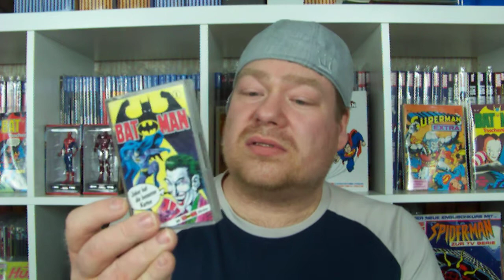Batman #1 - Joker hat die besseren Karten | Hörspiel Review | Deutsch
Story & Skript: Rudolf Leubner
Sprecher: Nick Benjamin (Batman, Bruce Wayne & Erzähler), Peter Wenke (Joker), Claudia-Jane Zschigner (Vicky Vale), Gisbert Rütschkamp (Commissioner Gordon), Hans-Joachim Bruhnke (Butler Alfred), Thomas Götte (Bob the Goon) und Steffen Wilhelm (Alexander Knox)
Label: OHHA Hörspiele
Erscheinungsdatum: 1989
Spiellänge: 44:27 Minuten
Preis: weiss ich nicht mehr ;-)